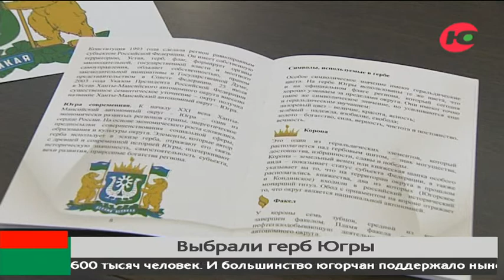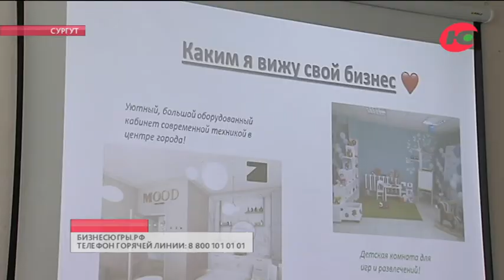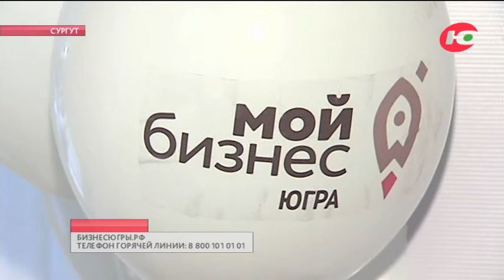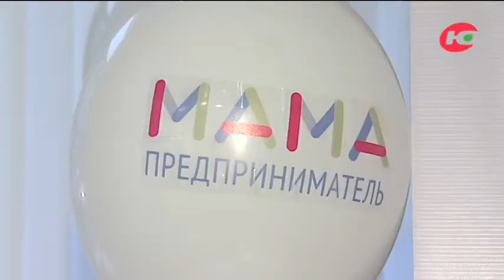Новости 17.11.2020 15:00